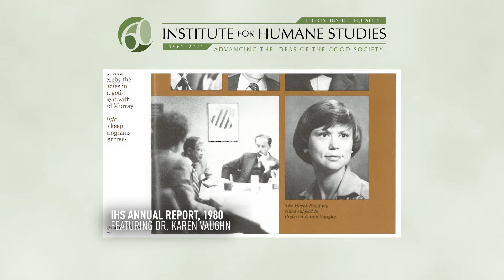Prof. Karen Vaughn Shares How IHS Supported Her Career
Dr. Karen Vaughn, Professor Emerita of Economics at George Mason University, credits her career interest in Austrian economics to her participation in the IHS conference in South Royalton, Vermont in 1974. There, Dr. Vaughn was able to interact with key figures in Austrian economics, which helped her solidify the direction in which she wanted to take her career. Most of all, Dr. Vaughn emphasizes the community role IHS played in her career development.

Prof. Vaughn was hired to teach economics at George Mason University in 1978. In 1980, she helped to establish the Center for the Study of Market Processes (now the Mercatus Center). From 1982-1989, she was the Chair of the Economics Department at GMU, during which time she continued to grow the economics program and worked with James M. Buchanan to reinvent the Center for Study of Public Choice, which was relocated to GMU in 1983.

Prof. Vaughn is most known for her Austrian Economics in America: A Migration of a Tradition (Cambridge University Press, 1994). She’s also published John Locke: Economist and Social Scientist (University of Chicago Press, 1980).

IHS is interviewing a number of our alumni about their academic journeys as we reflect on our 60th Anniversary in 2021.